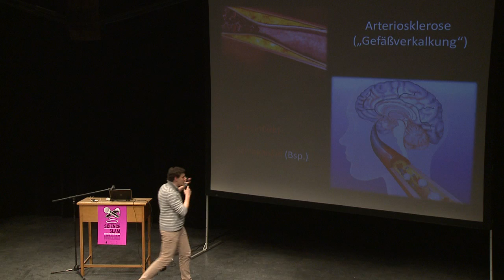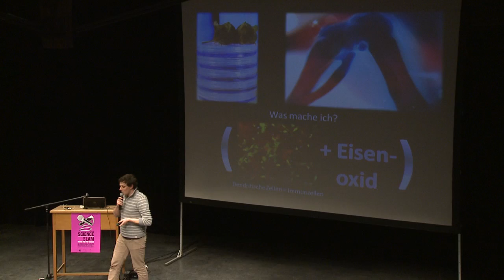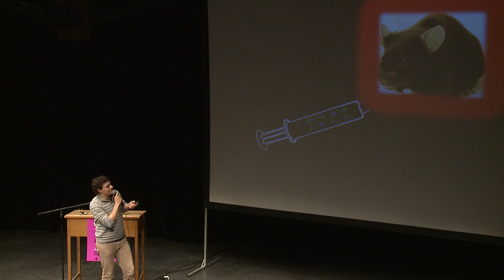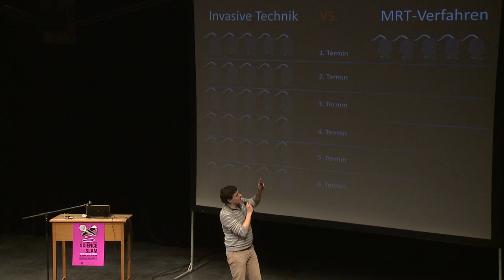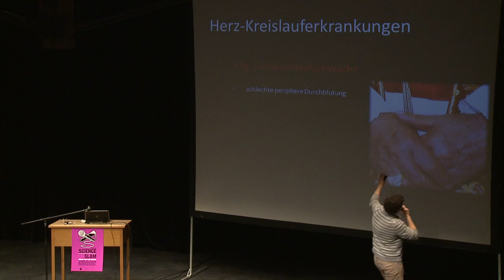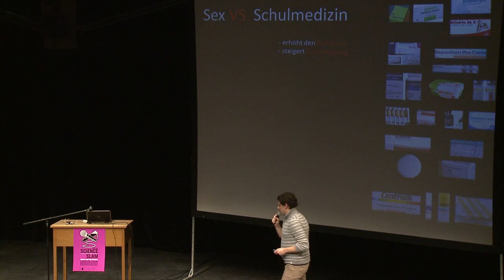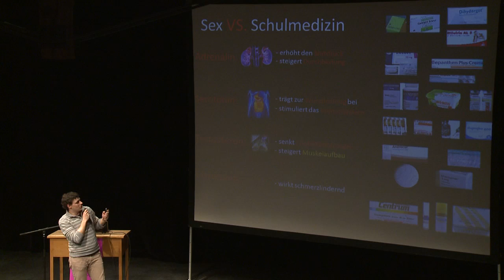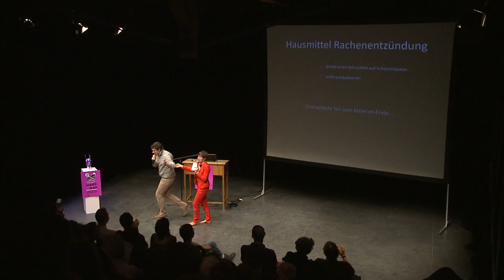Arterioskleros: Johannes Hinrich von Borstel - Science Slam Sieger 14.01.14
Johannes Hinrich von Borstel
«Arteriosklerose»
Universität Marburg
14.01.14